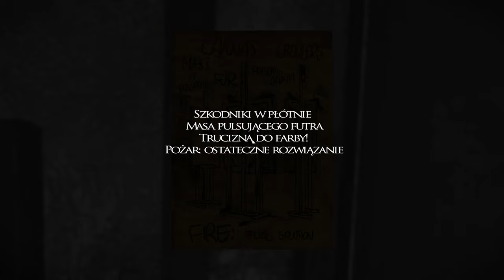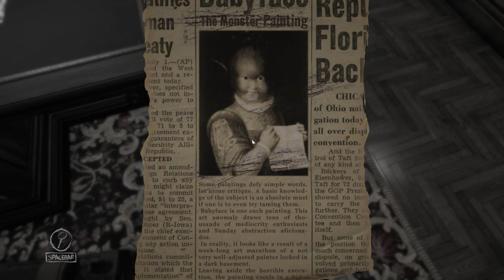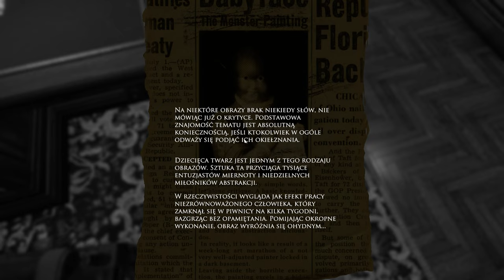Layers of Fear - 4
Layers of Fear to pierwszoosobowy horror opracowany przez krakowski zespół Bloober Team (znany z takich projektów jak A-Men 2 i BRAWL) z myślą o PC, PS4 itd.. Produkcja zderza ze sobą tematykę szaleństwa oraz malarstwa, tworząc psychodeliczne, przepełnione ciężkim klimatem doświadczenie. Twórcy łączą zabiegi charakterystyczne dla klasycznych, filmowych przedstawicieli gatunku z rozwiązaniami przywodzącymi na myśl serię Amnesia, a także gry Antichamber, Dear Esther czy Gone Home.

W grze wcielamy się w postać malarza żyjącego w XIX wieku i pragnącego ukończyć swoje wielkie dzieło. Bohater boryka się jednak z problemami psychicznymi, przez co przemierzanie jego posiadłości – w celu odnalezienia odpowiednich składników pozwalających stworzyć malarskie magnum opus – szybko staje się chaotyczną i niezrozumiałą podróżą przez umysł artysty, podczas której poznajemy historię protagonisty, jego rodziny, a także zgłębiamy szczegóły wydarzeń mających miejsce w przeszłości. Opowieść nie jest zatem liniowa, zaś pojęcie o jej przebiegu daje nam obserwacja zachodzących na terenie domu zjawisk, lektura porozrzucanych po rezydencji notatek czy słuchanie wspomnień bohatera.